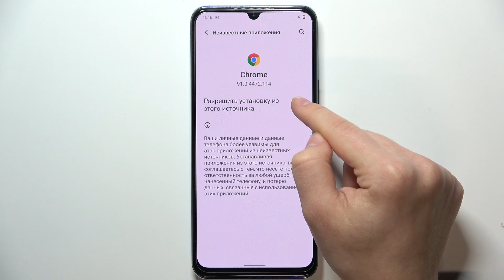VIVO V21e | Как устанавливать приложения из неизвестных источников на VIVO V21e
Хотите установить приложение из браузера на VIVO V21e, но столкнулись с проблемой, что не можете этого сделать? Мы расскадем вам, что делать в таких случаях. Для того, чтобы устанавливать приложения из неизвестных источников на VIVO V21e, нужно включить специальное приложение в настройках. А в этом видео мы покажем, как это сделать.

Как устанавливать неизвестные приложения на VIVO V21e? Как установить приложение из неизвестных источников на VIVO V21e? Как устанавливать приложения из браузера на VIVO V21e?